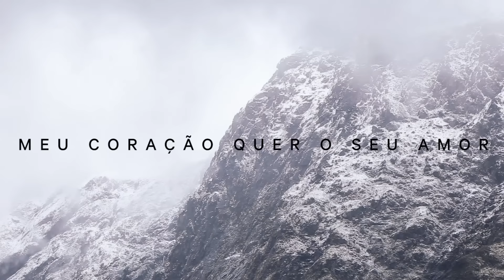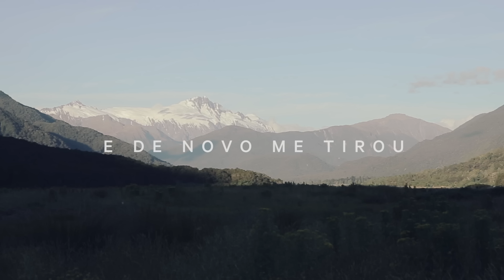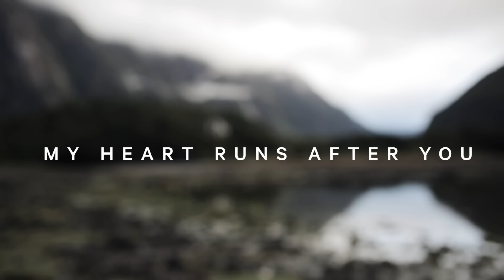John Mark McMillan - "Meu Coração Corre" (Feat. André Aquino) | Official Lyric Video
JOHN MARK MCMILLAN
MEU CORAÇÃO CORRE (FEAT. ANDRÉ AQUINO)
Ⓒ 2015 LIONHAWK RECORDS

"MEU CORAÇÃO CORRE" ::

EM SUA DIREÇÃO
SEDENTO VOU ATRÁS
COMO A CORSA SEDE TEM
MEU CORAÇÃO QUER O SEU AMOR

COMO JONAS DESPERTOU
EU QUERO DESPERTAR
PROS SEUS SEGREDOS ENCONTRAR
É O QUE EU QUERO E VOU BUSCAR

DA SUJEIRA ME TIROU
E DE NOVO ME TIROU
DA MORTE RESSURGI
EU NÃO POSSO ME CONTER

POIS TU ÉS
TUDO O QUE EU PRECISO
TUDO O QUE EU QUERO
MEU CORAÇÃO
CORRE ATRÁS DE TI

LIKE DEER TO THE POOL
I’M COMING AFTER YOU
LIKE A THIRSTY ANIMAL
MY HEART IS FOR YOUR LOVE

LIKE JONAH FROM THE DEEP
I’M COMING OUT OF MY SLEEP
TO FIND THE SECRETS
THAT YOU KEEP
IS THE ONLY THING WORTH RISING FOR

COMO JONAS DESPERTOU
EU QUERO DESPERTAR

(SO) MY HEART RUNS
MY HEART RUNS AFTER YOU